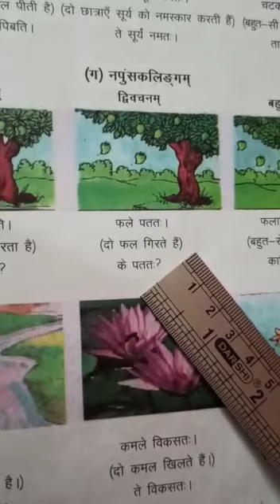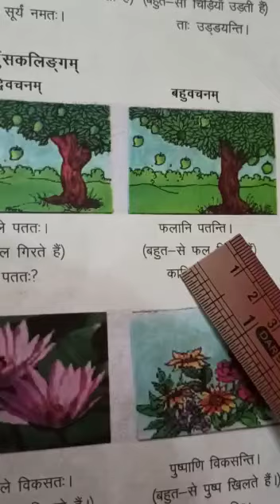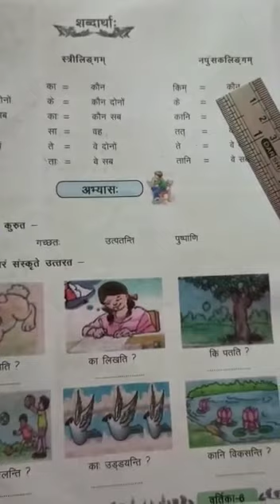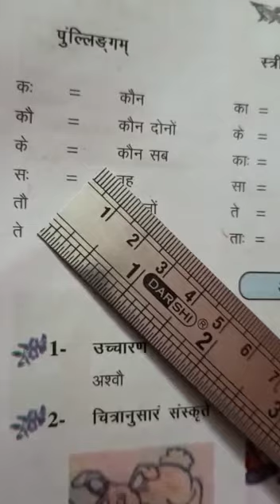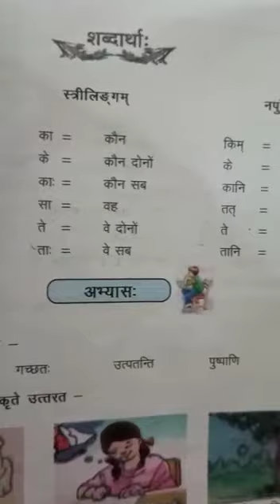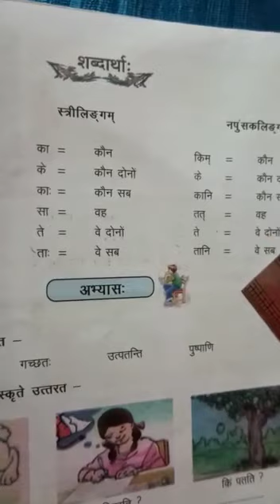English Medium Class 6th Sanskrit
English medium
Class-6
Subject- Sanskrit
Lesson- Chitrapathah